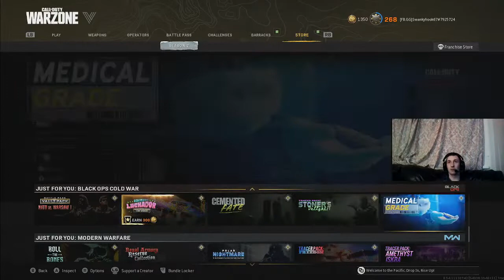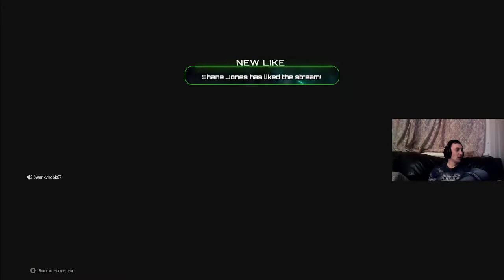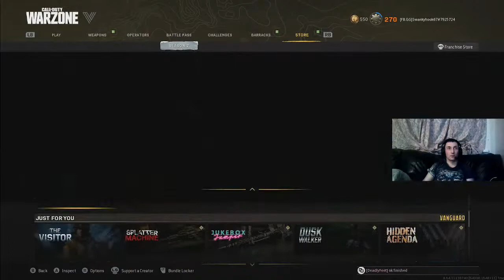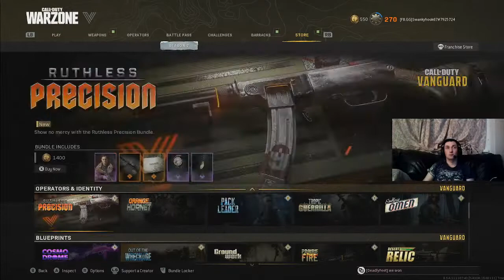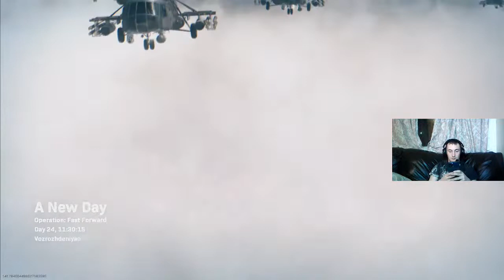swing by say hi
18+ content hi I am a UK armed forces soldier
lets have some fun together,  I am not the best player but i'm not a bot either, lets push on together and see if we can get some dubs :P

just alike and a follow is more then enough but if you want to donate the links are there above